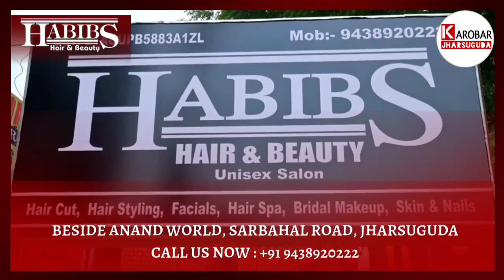ଆଜି କଂଗ୍ରେସ୍ ପକ୍ଷରୁ କଂଗ୍ରେସ ପ୍ରାର୍ଥୀ ତରୁଣ ପାଣ୍ଡେଙ୍କ ପାଇଁ ପ୍ରଚାର କରାଯାଇଥିଲା ।